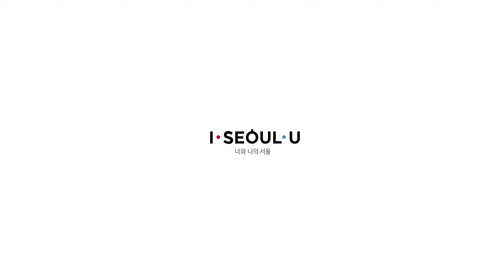Seoul's Viewpoint: Teheran-ro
Have you known that the name of this road in the video was named for celebrating sisterhood relationship of Seoul and Teheran in 1977? As a place setting close with international finance and IT buildings, Teheran-ro represents 10 Lanes crossing from east to west of Gangnam, the center of Seoul. Let's check it out in the video!